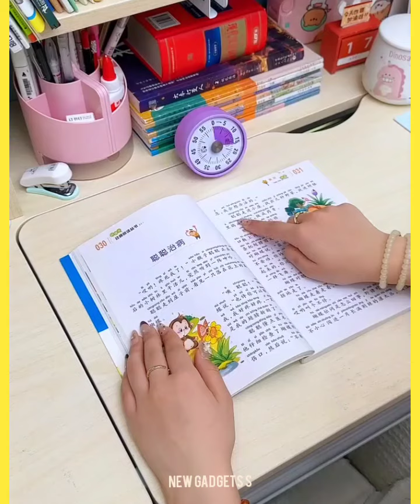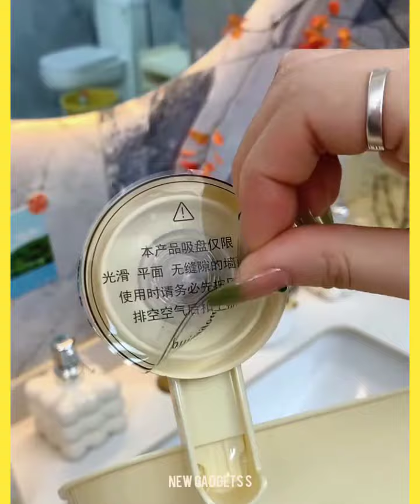viral gadgets !😍 Smart Gadgets, Kitchen tools/Appliances For Every Home🏠Makeup Beauty/newgadgets #8